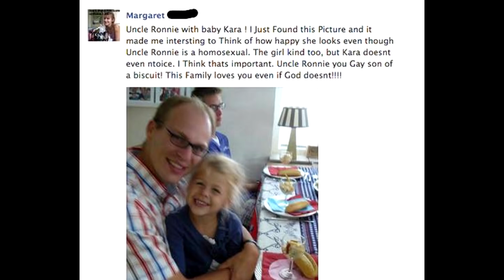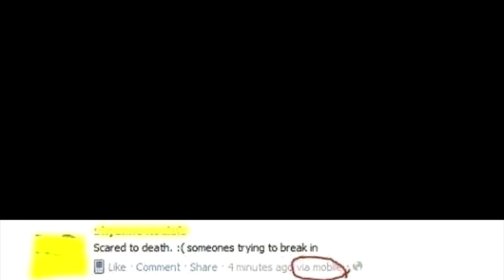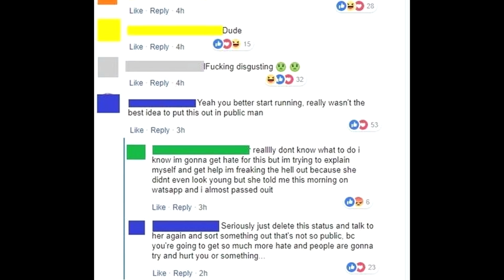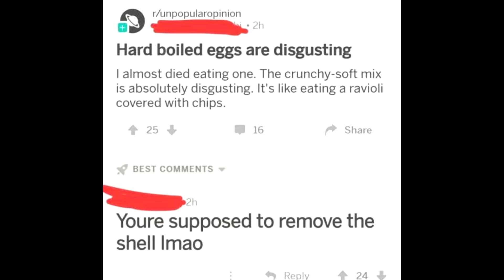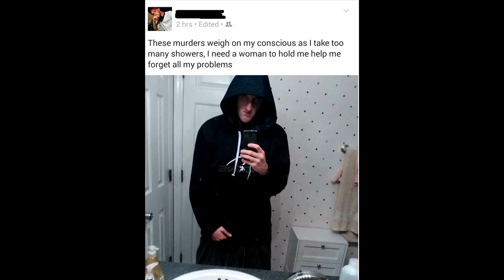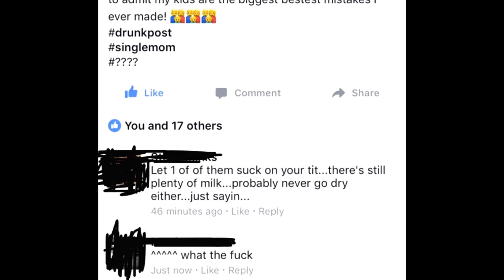You're Bad at Social Media! #74